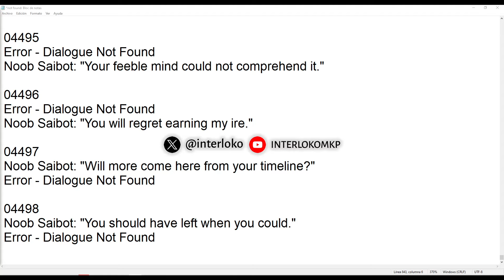Floyd info and new unknown dialogues FOUND!